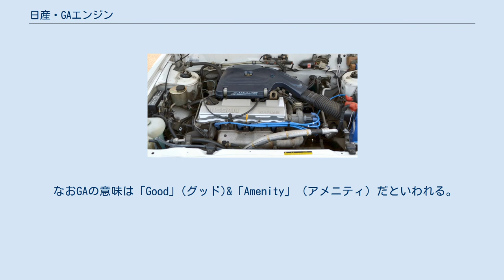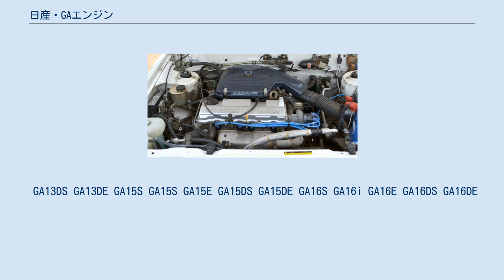日産・GAエンジン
GAエンジンは1987年から2000年にかけて、E型の後継として生産されていた鋳鉄製エンジンブロックの日産自動車の直列4気筒ガソリンエンジンである。
設計段階からカムシャフトの駆動にはタイミングチェーンが採用されており、当初は1,497ccのSOHC12バルブ（1気筒あたり3バルブ）のみ生産を開始、1990年代以降は1,295cc、1,596ccも追加、タイミングチェーンによるカムシャフト駆動はそのままに全てDOHC16バルブ（1気筒あたり4バルブ）化され、更にGA16DEに限ってはメカニカル（油圧）式の可変バルブタイミング機構が採用された。
いずれもトルク重視のロングストローク型である。
主に小型乗用車、商用車、一部ワンボックスカーを中心に搭載した。
1990年代末以降はGA13とGA15がQGエンジンに移行、GA16がSRエンジンと併売ののち消滅した。
ちなみに、最初期に生産された1,497ccのSOHC12バルブ仕様のGA15S型およびGA15E型、1,596ccのSOHC12バルブ仕様のGA16S型およびGA16i型、GA16E型はいずれも「スーパーインテークエンジン」と呼ばれていた。
ちなみに当エンジンは同社のVG型、およびRB型同様、SOHC、DOHCに関わらず全てペントルーフ型燃焼室が採用されていた。
 なおGAの意味は「Good」(グッド)&「Amenity」（アメニティ）だといわれる。
 GA13DS GA13DE GA15S GA15S GA15E GA15DS GA15DE GA16S GA16i GA16E GA16DS GA16DE